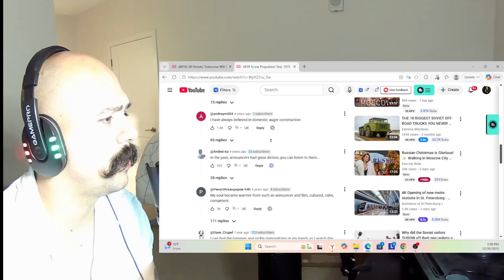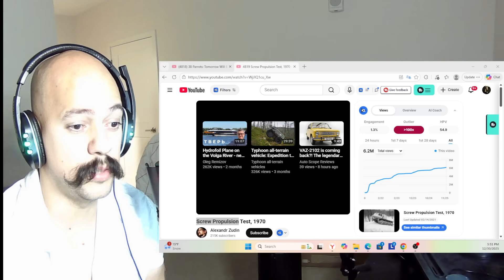American reacts To Russian Invention Испытание шнекового движителя, 1970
In this video, an American reacts to a fascinating Soviet-era Russian invention from 1970 — the screw-driven vehicle (шнековый движитель), a machine designed to travel across snow, mud, swamps, ice, and extreme terrain where normal vehicles completely fail.

This rare archival footage titled “Испытание шнекового движителя, 1970” showcases a unique Russian engineering concept developed during the Soviet Union, highlighting how Russian and Soviet engineers solved mobility problems in some of the harshest environments on Earth. From frozen tundras to deep swamps, this invention proves just how advanced and unconventional Russian technology was decades ago.

As an American, I break down:

What this Russian screw-driven vehicle actually is

Why the Soviet Union invested in extreme terrain vehicles

How this invention compares to Western and modern vehicles

Whether this Russian invention was ahead of its time

Why we don’t see vehicles like this today

This reaction explores the engineering mindset of Cold War Russia, the creativity behind Soviet military and civilian inventions, and why many of these designs still impress engineers and historians today. Whether you’re interested in Russian inventions, Soviet technology, Cold War engineering, or unusual vehicles, this video is for you.

📌 Topics Covered in This Video:

Russian inventions and engineering

Soviet technology from the 1970s

Experimental vehicles of the USSR

Screw-driven vehicles explained

Cold War innovation and design

Extreme terrain transportation

Russian vs American engineering

If you enjoy American reacts to Russia, American reacts to Soviet technology, or reaction videos analyzing rare historical footage, make sure to like, comment, and subscribe for more deep-dive reactions into Russian inventions, German engineering, and forgotten technology from around the world.

Do you think this Russian invention was genius or impractical? Would something like this work today with modern technology?

Russian and Soviet inventions

German engineering and inventions

Cold War technology

Rare historical footage reactions

Military and civilian experimental vehicles